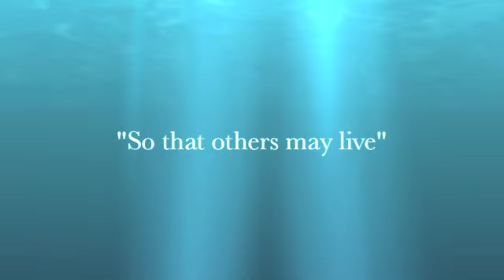Are you too scared to build your business?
Jefferson Santos explains the correlation between prospecting and the U.S. Coast Guard.